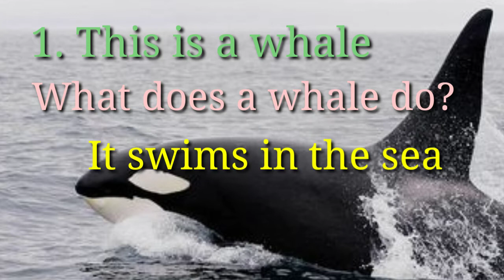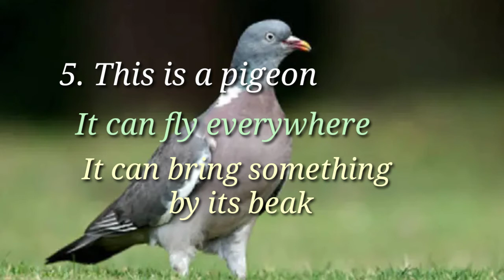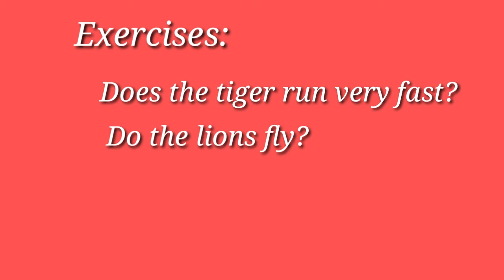Materi bahasa Inggris kelas 7 What animals do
What animals do adalah materi bahasa Inggris kelas 7 semester genap KD 3.6.
kd3.6#